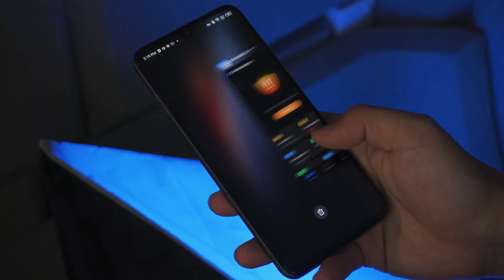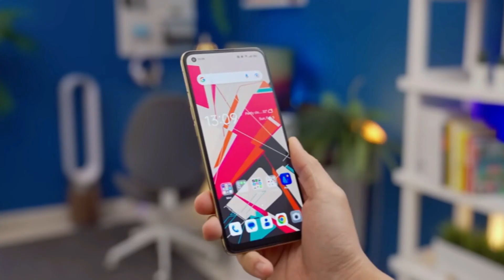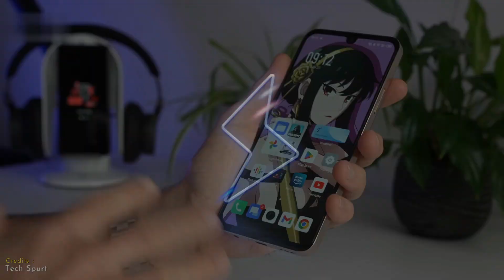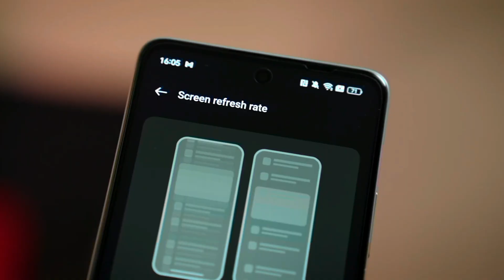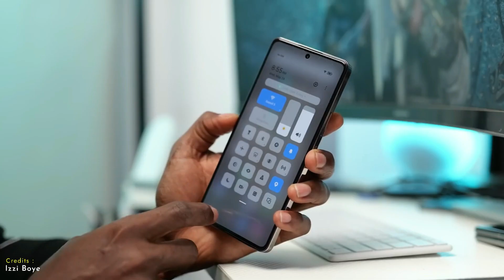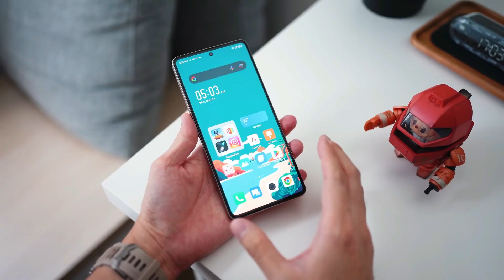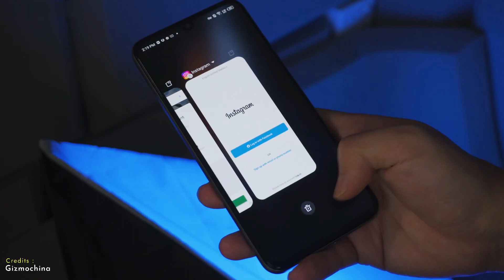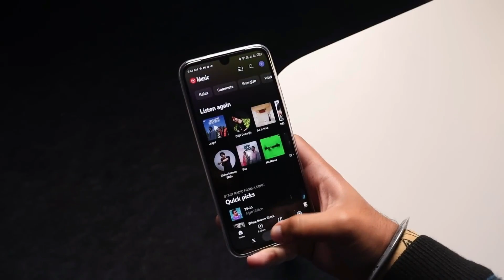PERFORMANYA KENCENG! REKOMENDASI 5 HP GAMING HELIO G99 TERBAIK 2023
hp ram 12gb terbaik 2022
hp ram 12gb terbaik 2023
hp ram 12gb

Link Pembelian (Harga Dapat Berubah Sewaktu-Waktu) :
Oppo Reno8 T 4G